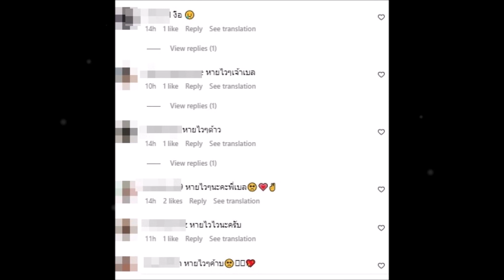แฟนคลับแห่ให้กำลัง!! นักร้องสาวสุดฮอต “เบล วริศรา” ประสบอุบัติเหตุทางรถ